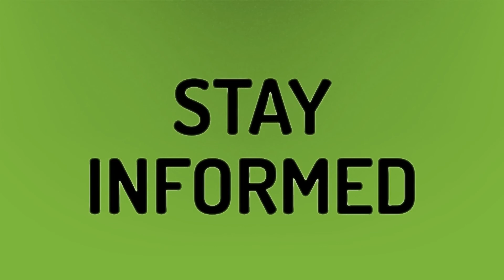Are there BTS albums at Target?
Map Of The Soul 7 • Are there BTS albums at Target?